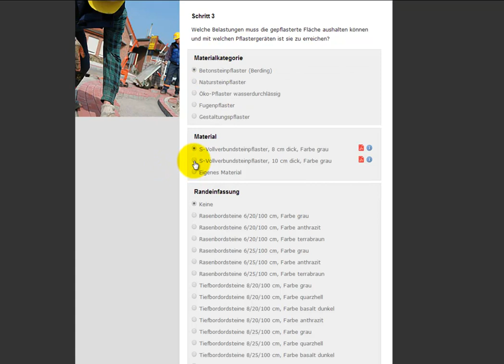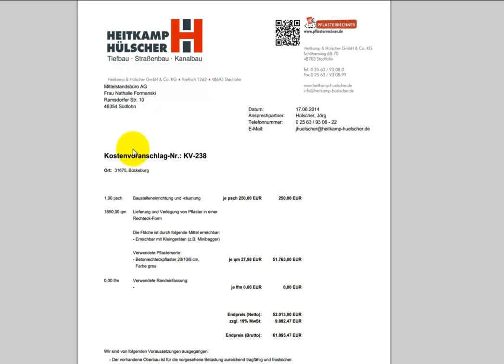Der Pflasterrechner - Kostenvoranschläge für Pflasterarbeiten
Erstellen Sie in wenigen Schritten Ihren Kostenvoranschlag für anstehende Pflasterarbeiten. Ohne Ausschreibung, ohne Herumtelefonieren. Unabhängig von Geschäftszeiten.